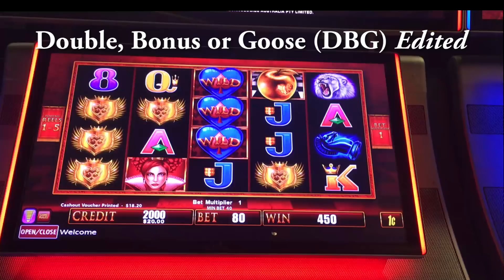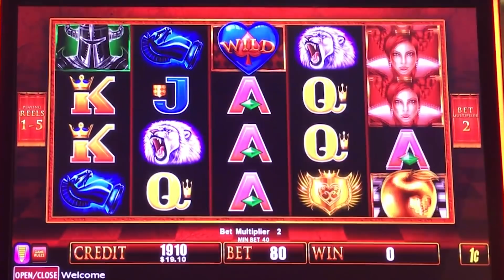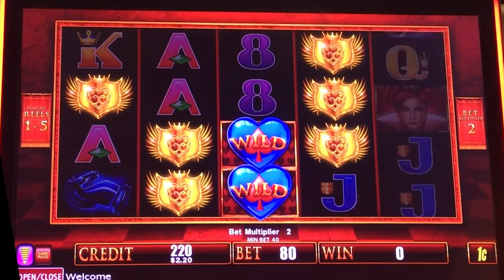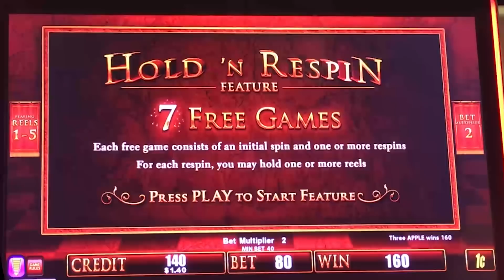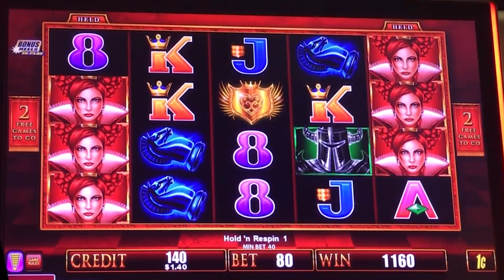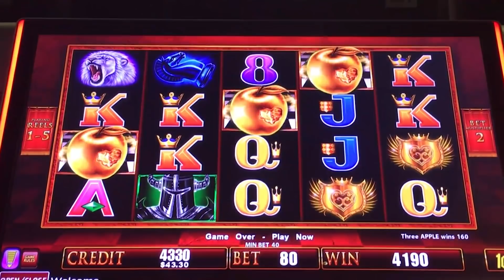The Red Queen slot machine, Last Game from 6 days in Las Vegas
I was in Las Vegas for 6 days to attend the Global Gaming Expo (G2E was on four of those days).  I was ahead for the first five days...